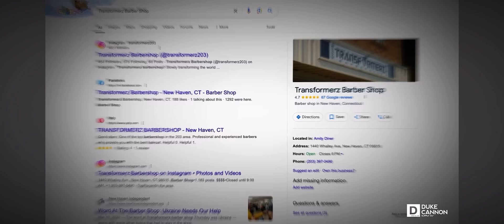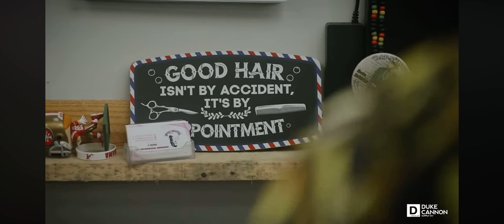O-line (Episode 1) by Duke Cannon I Narrated by Jeff Williams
Not only was I on the O-Line, but I get to narrate all five episodes!!😎

Episode #1 is out. Check it out! ❤️